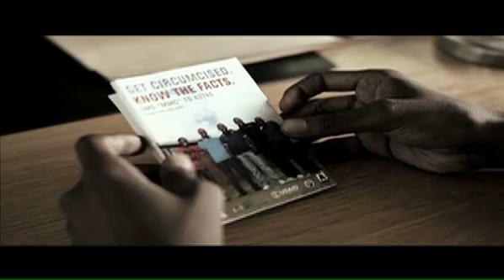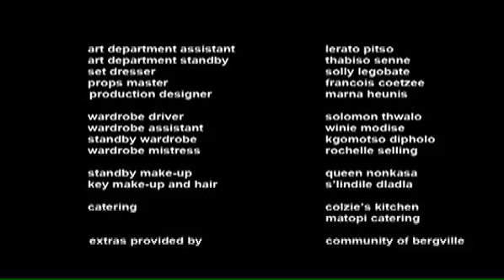Intersexions 2 - Episode 10 - FAULTY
After coming face to face with an embarrassing and painful STI, Sdumo, a young man from rural KZN, takes responsibility for his actions by seeking treatment and coming clean to all his sexual partners before leaving town.

Intersexions 2 episode 10 aired on SABC 1 at 8:30pm on 16 April 2013.

Our lives intersect in many ways. We are tied together by the secrets we keep.  But open to the harm that secrets bring.